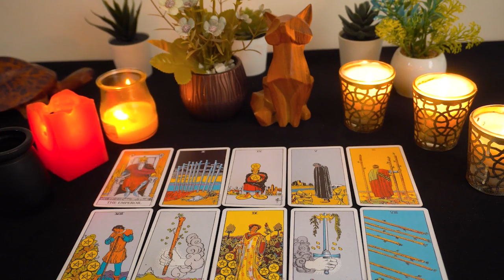AQUARIUS 💘 OMG!!! You must listen to this! It's extremely important that you hear this!